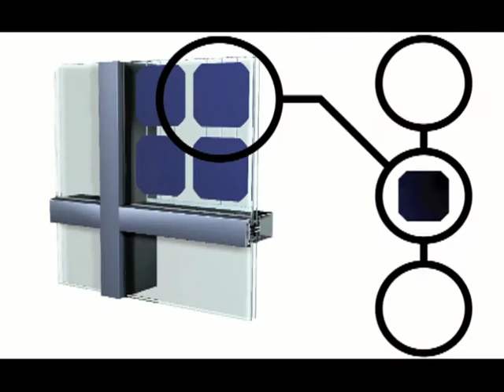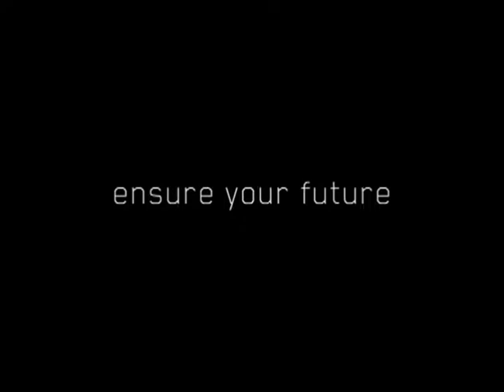Sapa Solar - building integrated solar solutions by Sapa Building System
Sapa Building System's building integrated photovoltaics (BIPV) provide the architect with completely new possibilities to incorporate solar technology into buildings. PV systems and architecture can now be combined into one harmonious mixture of design, ecology and economy.